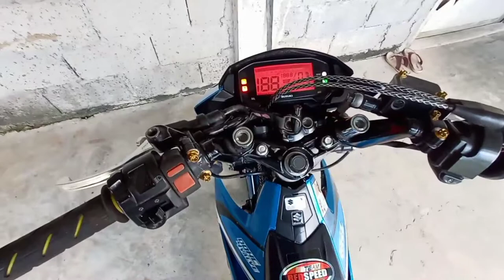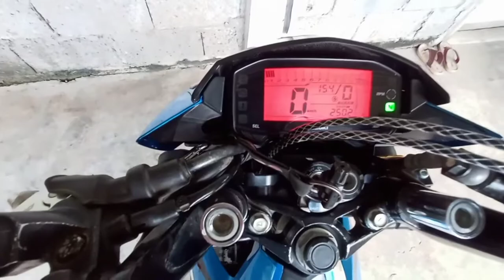Raider 150 fi | throttle body cleaning | vlog #2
Song title: Landscape by jarico | NCS